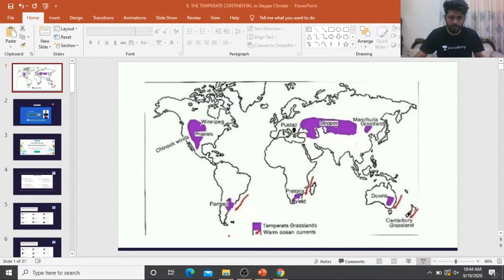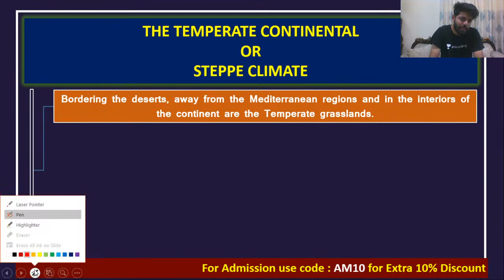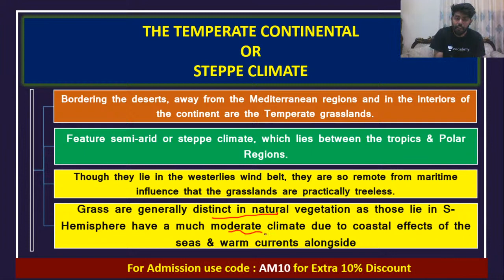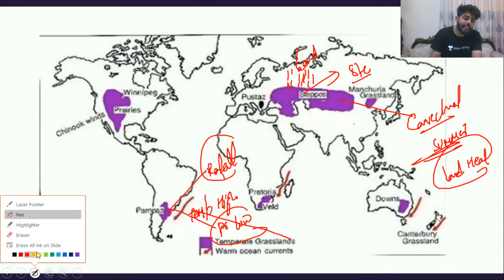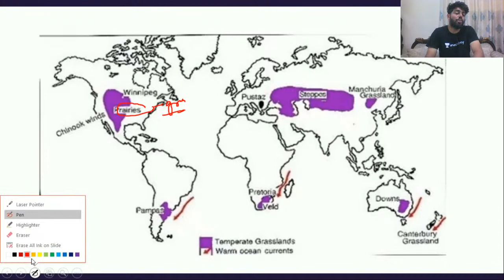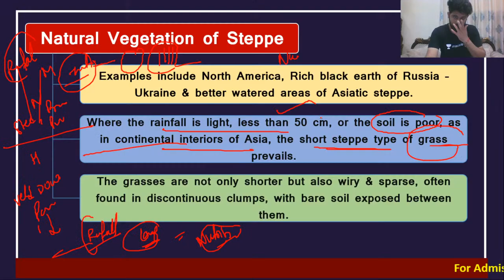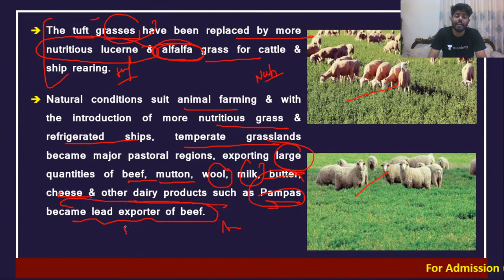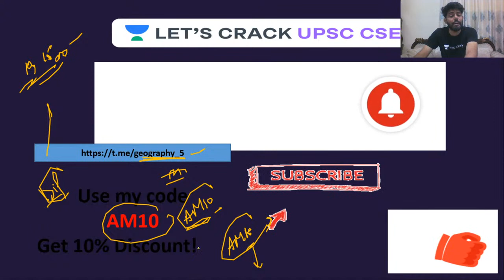L21: The Temperate Continental (Steppe) Climate | G C Leong | UPSC CSE/IAS 2020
In this video - Anirudh Malik will discuss the G C Leong: The Temperate Continental (Steppe) Climate. This session is crucial for the UPSC-CSE and other Public Service examinations. The course will be conducted in Hindi and English.

Unacademy Subscription Benefits:

1. Learn from your favorite teacher
2. Dedicated DOUBT sessions
3. One Subscription, Unlimited Access
4. Real-time interaction with Teachers
5. You can ask doubts in the live class
6. Limited students
7. Download the videos & watch offline